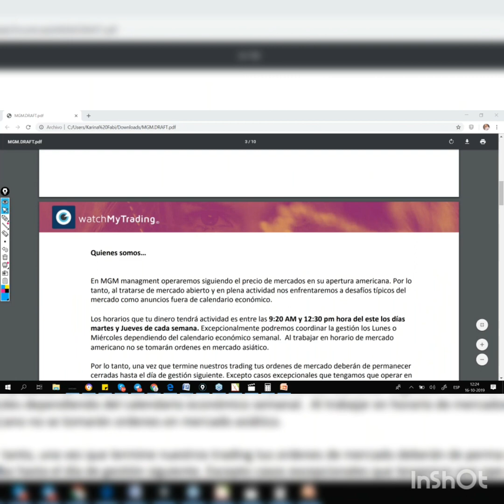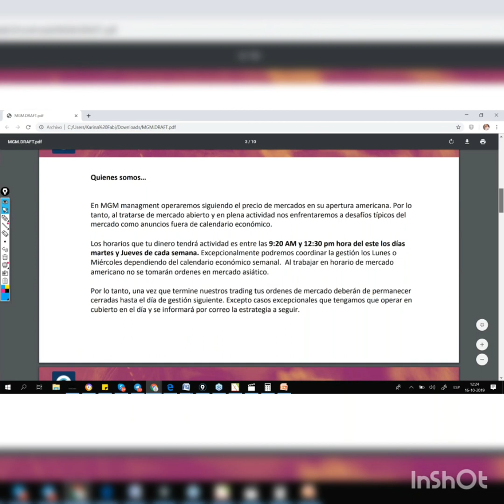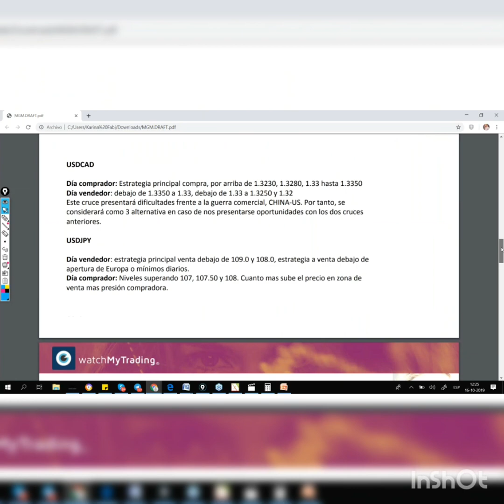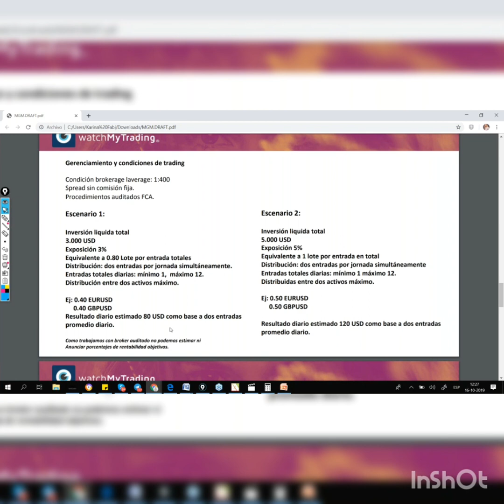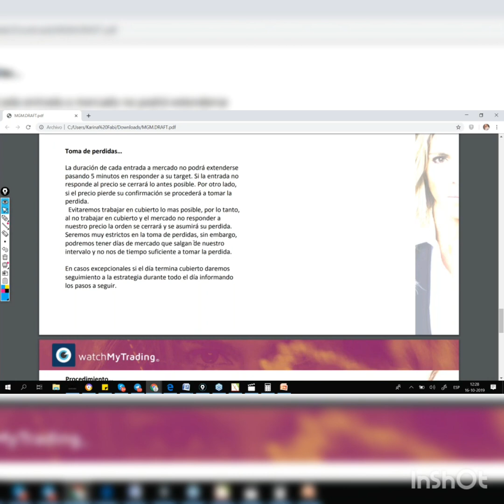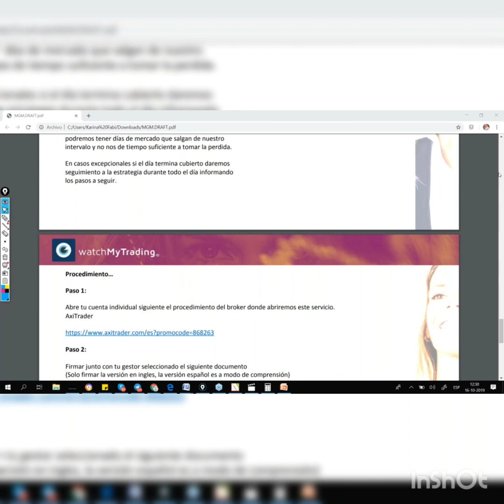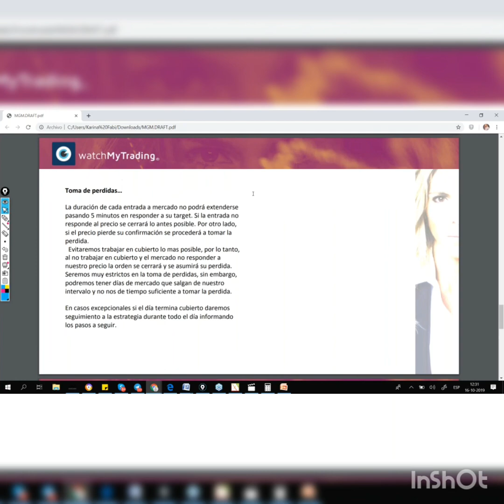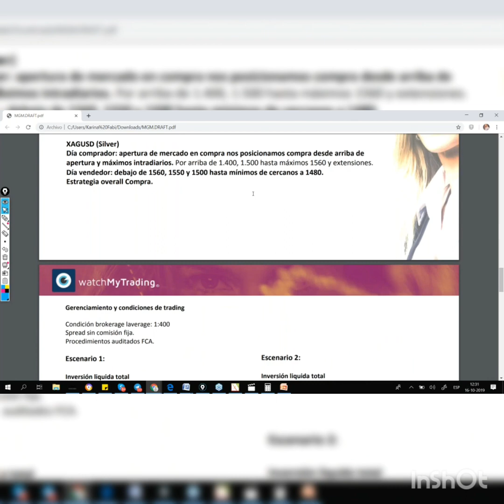MGM managment. Compartiendo el éxito para beneficio de todos.